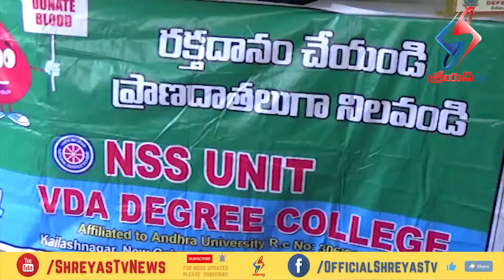రక్తదానం నేటి అవసరమనేది అందరూ గుర్తించాలి గాజువాక వైసీపీ ఇంఛార్జ్ తిప్పల దేవన్ రెడ్డి